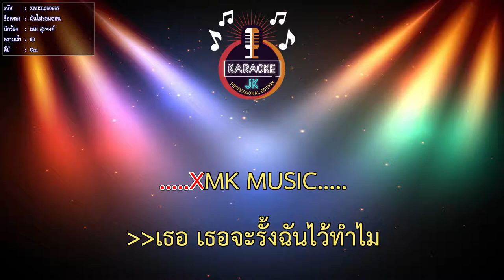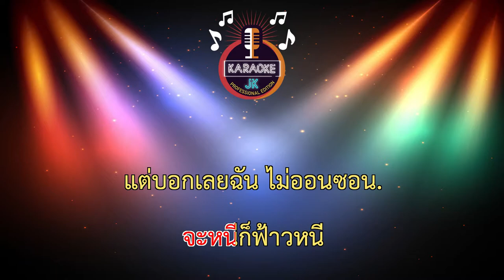ฉันไม่ออนซอน (66-Cm) - เนม สุรพงศ์ 【 Cover By คาราโอเกะดนตรีสด 】